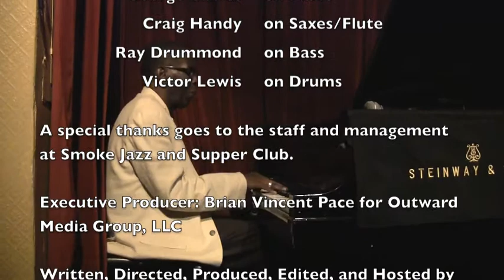The Pace Report:"A Composer's Muse" The George Cables Interview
One of jazz music's unsung heros as a pianist and composer is George Cables. Not only has he been one of the most important and in-demand session pianists and accompanists for close to 50 years, George is a legendary and genuine person that's admired by his peers both young and old. He continues to carry the legacy of the greats he's backed, but is teaching the younger generation the essential rudiments of the history of the music as well techniques of his craft.

George Andrew Cables was born on November 14, 1944 in New York City He grew up playing classical music before he was exposed to jazz music during the late 1950's. George attended the famed High School of Performing Arts where he got hit by the jazz bug that exploded in New York City. Although he began digging the great piano greats that helped influence and develop his own style, it was the horn players like John Coltrane and Miles Davis that really molded his scope of the piano.

It was the thriving New York music scene that sharpened and made George become a in-demand player playing and recording with the likes of Max Roach, Art Blakey, Paul Jeffery, Sonny Rollins, Bobby Hutcherson, Joe Henderson, Freddie Hubbard, Dexter Gordon, Art Pepper, Dizzy Gillespie, and Roy Haynes.

George's latest HighNote Records release is titled "My Muse" featuring bassist Essiet Essiet and drummer Victor Lewis. He and trio will be hitting the road this coming fall and winter. For upcoming club date information or to order George's latest disc, please visit him